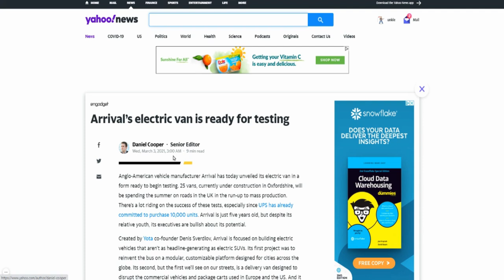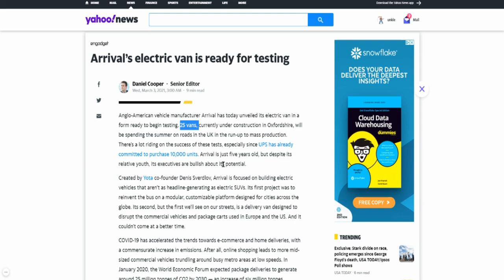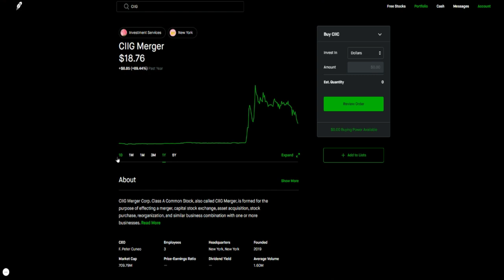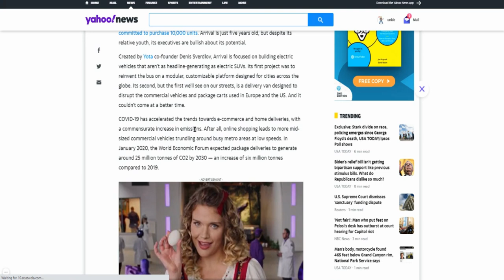SHOULD YOU BUY $CIIC STOCK🔥🔥🔥MAJOR CATALYST FOR ARRIVAL | VAN IS READY FOR TESTING IN THE US & UK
My Favorite Investing Book
My Favorite Personal Development Book

Based in Minneapolis
Mr. V